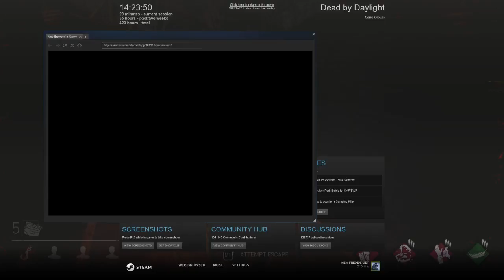2017-03-04 - Dead by Daylight - Part 467